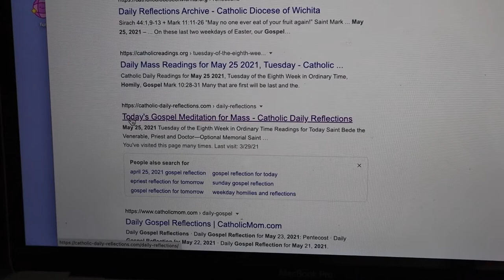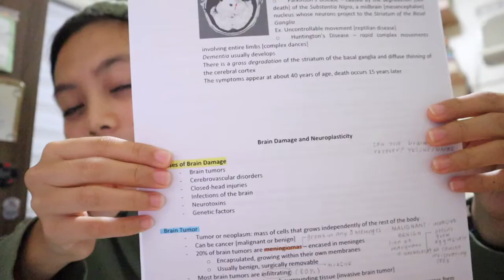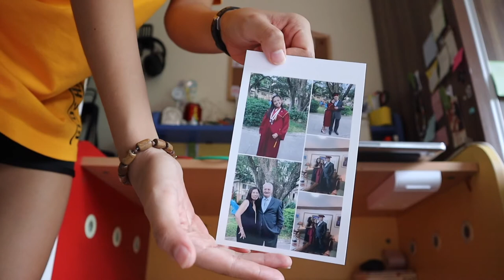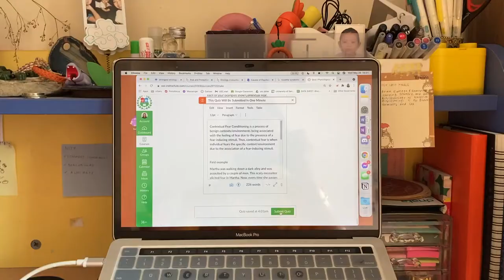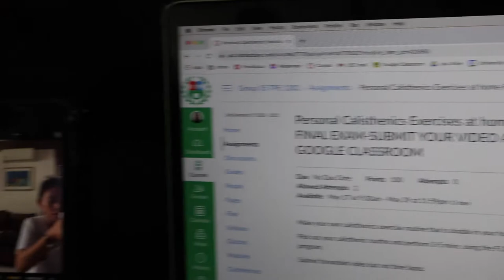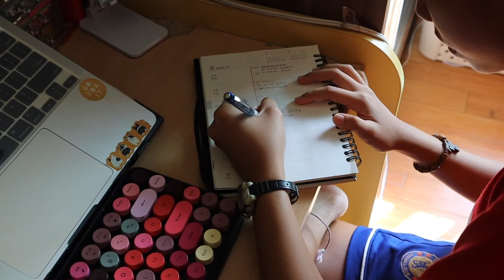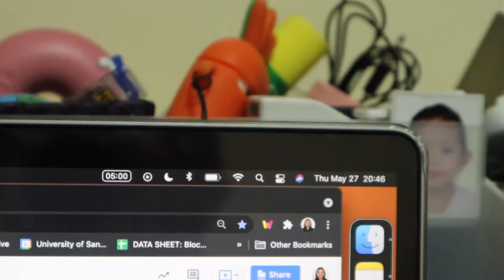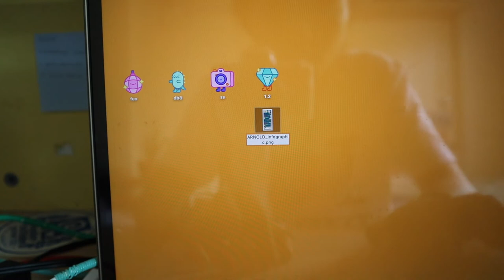MY LAST WEEK AS A FRESHMAN: studying & not studying for finals 🤠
woo! in a few months i'll be 2nd year! 🤯